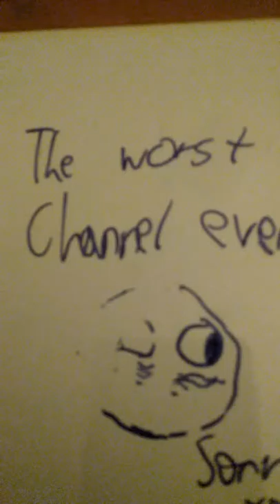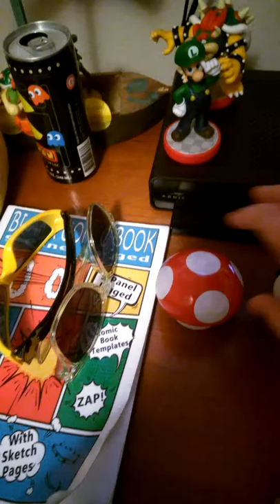Mushroom Shorts #2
Yay mushrooms